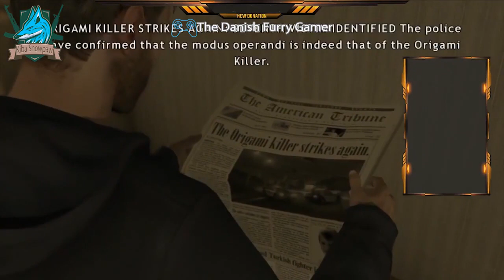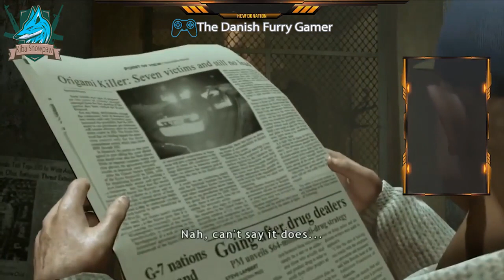Heavy Rain - Part 02 - |ENG|Action|Adventure|QuickTimeEvents|PS3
🐾🌧️ *Heavy Rain - A Furry Gamer's In-Depth Experience* 🌧️🐾

Hey there, fellow gamers and furry friends! Kiba Snowpaw here, your Furry male Ice Wolf from the ice world of HowlStrom. With my 36+ years of gaming and ice magic, I'm thrilled to dive into the world of *Heavy Rain* on PS3, a game renowned for its intense psychological thriller elements and deep narrative. ❄️🎮

🎖️ *Game Overview:*
*Heavy Rain*, developed by Quantic Dream, is a masterpiece that redefined narrative-driven gaming. It won multiple awards, including the 2011 BAFTA Game Awards for Best Story and Technical Innovation. Prepare for a journey filled with twists and turns as we hunt down the Origami Killer.

🎮 *Gameplay and Features:*
- Gripping Story: Experience a tale of mystery spanning four days, where every decision can be life-altering.
- Four Unique Perspectives: Control four characters, each with their own motives and paths in this intricate story.
- Immersive Controls: Intuitive controls for both gamepad and keyboard/mouse players, designed to keep you deeply engaged.
- Stunning Visuals: The game shines on PC with 4K resolution and 60 fps framerate, enhancing the already captivating experience.

🐾 *Furry Gamer Perspective:*
As Kiba Snowpaw, I bring my icy instincts and furry perspective to this dark, rain-soaked world. I'll share how my furry persona navigates the emotional and complex storyline, adding a unique furry twist to the gaming experience.

🎥 *Video Content:*
- Emotional Reactions: Experience the high-stakes drama through the eyes of a furry gamer, where every decision can mean life or death.
- Narrative Analysis: Delve deep into the storytelling, characters, and how they resonate with the furry community.
- Critique and Praise: A thorough evaluation of game mechanics, story depth, and the overall impact on the gaming world.

Embark on this rain-drenched, thrilling journey in *Heavy Rain* with me, Kiba Snowpaw. Expect heart-pounding decisions, emotional depth, and a unique furry perspective on this gripping game.